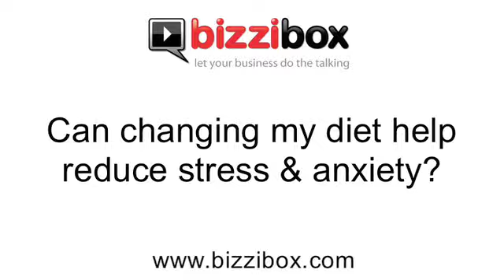Nutrition & Mood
An information video on Nutrition & Mood, by Bizzibox. Patrick Holford, Founder of Institute for Optimum Nutrition & Author, discusses the links between nutrition and mood.